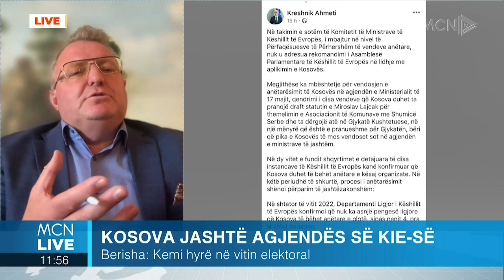Berisha: Priten masa nga SHBA që godasin Kurtin dhe disa ministra